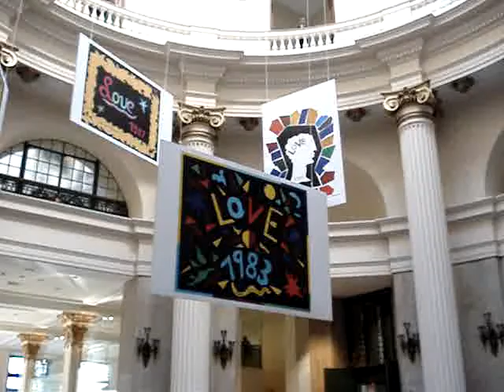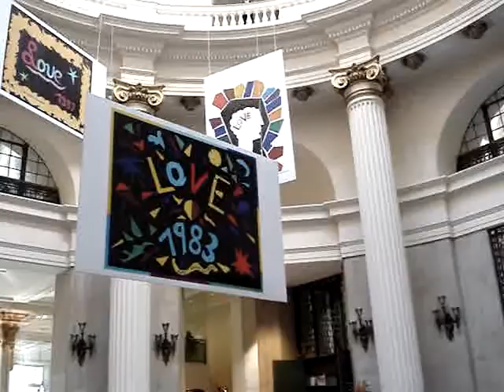IV RIO HRP FESTIVAL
DUO GRAINNE HAMBLY E WILLIAN JACKSON - IRLANDA E ESCOCIA.  Filmado no CCBB_RJ por Ugo Esteves